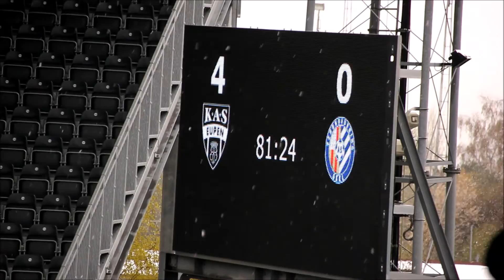AS EUPEN GEEL 4 1 Aufstieg ?